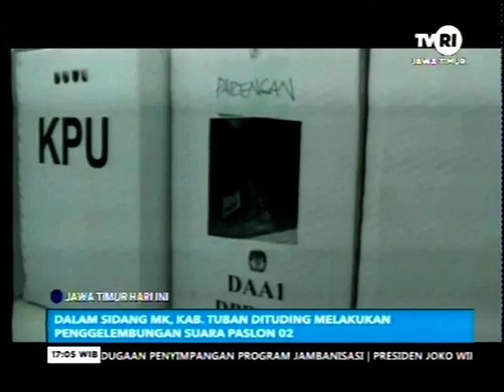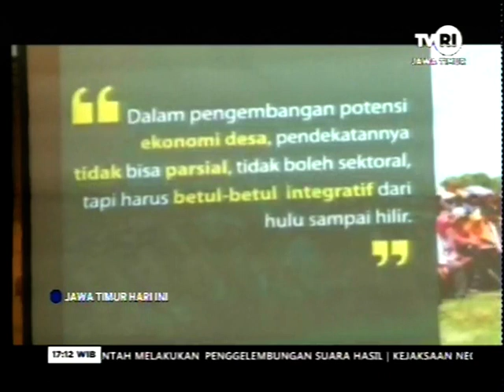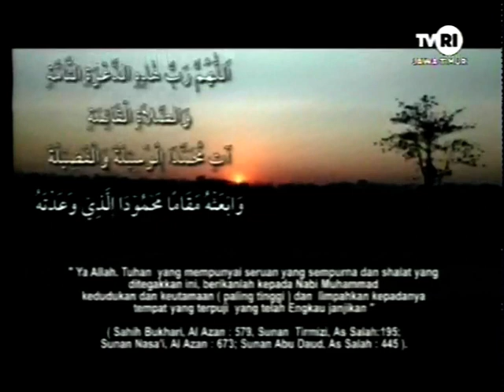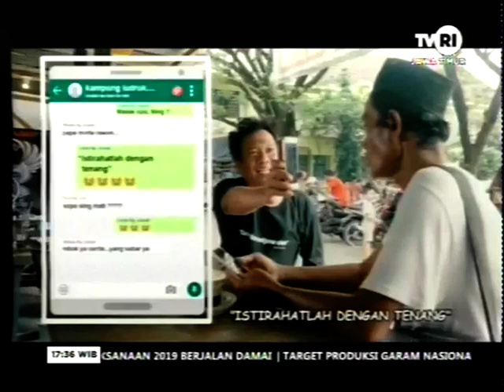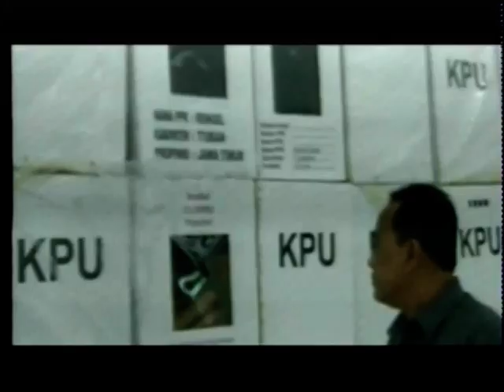JAWA TIMUR HARI INI 21 JUNI 2019